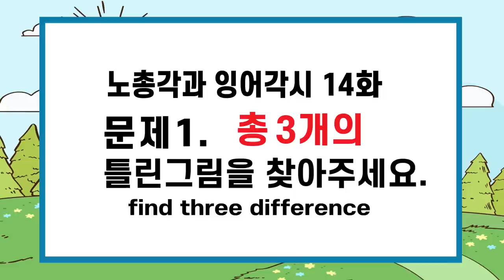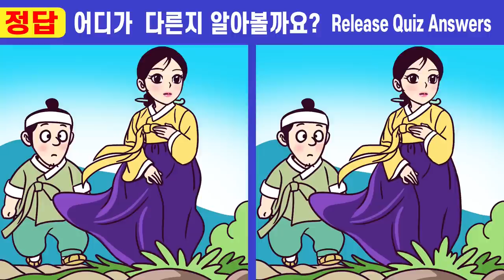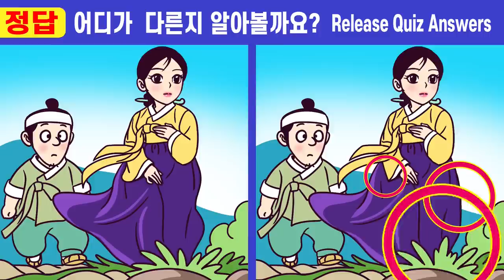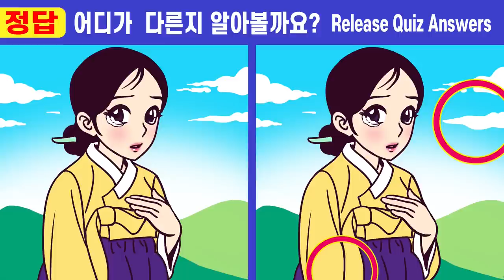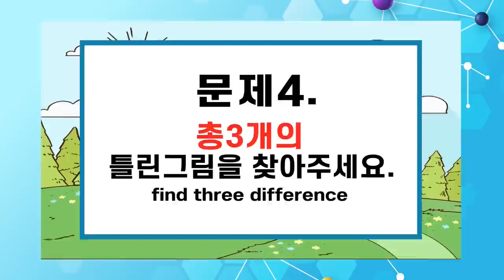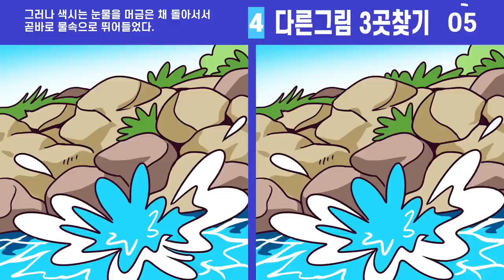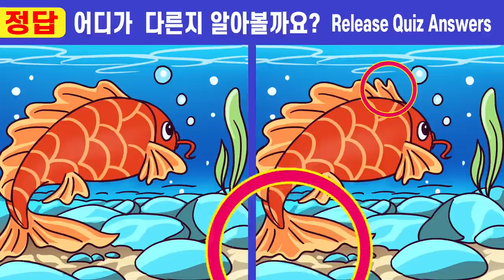🎵이걸 알고 했더니 집중력이 좋아졌어요! 💕 233ㅣ노총각과 잉어각시 14화ㅣㅣ두뇌 집중력 테스트!ㅣ치매 예방 인지력 개선ㅣ두뇌 건강 비결! 두뇌 훈련!【틀린그림찾기/치매예방】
치매예방을 위한 두뇌 집중력 테스트! ㅣ두뇌 인지력 훈련ㅣ100세 건강 두뇌 훈련법!

00:00  인트로
00:19  게임1
02:01  게임1 정답 확인
02:14  게임2
03:57  게임2 정답 확인
04:10  게임3
05:52  게임3 정답 확인
06:05  게임4
07:47  게임4 정답 확인
08:01  게임5
09:43  게임5 정답 확인
10:00  최종 화면